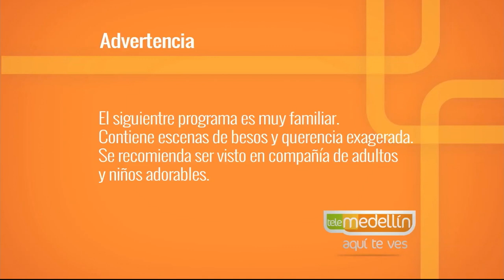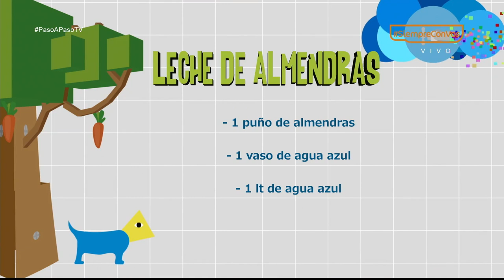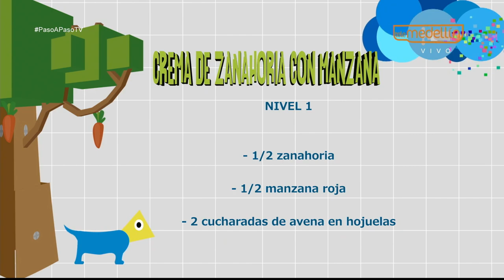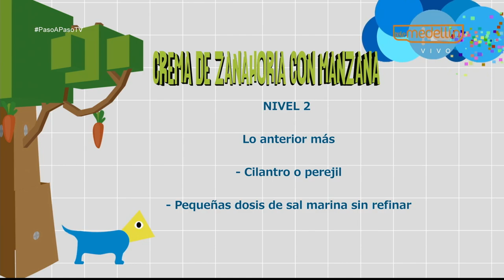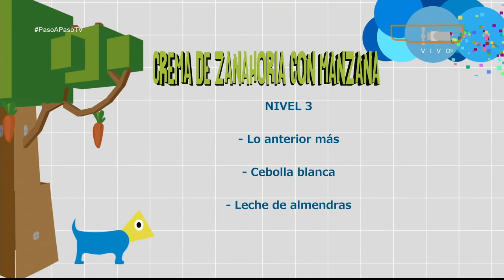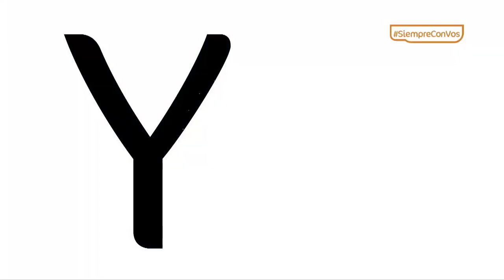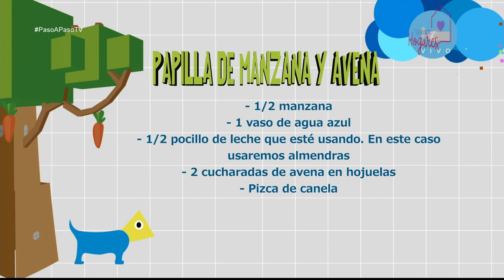Alimentación y aprendizaje [Paso a Paso TV] Telemedellín